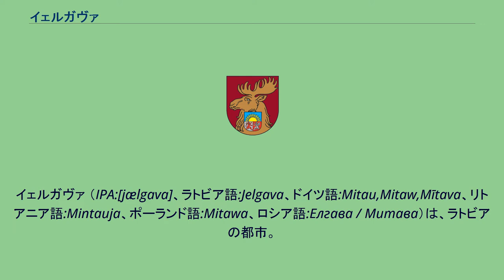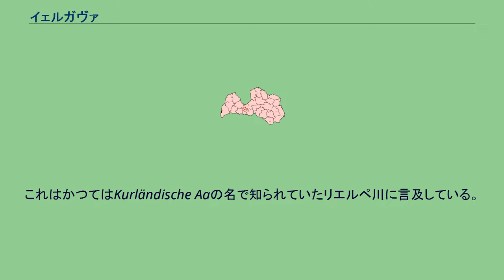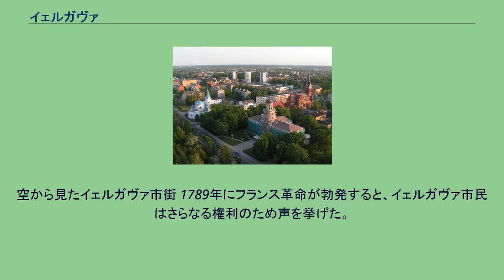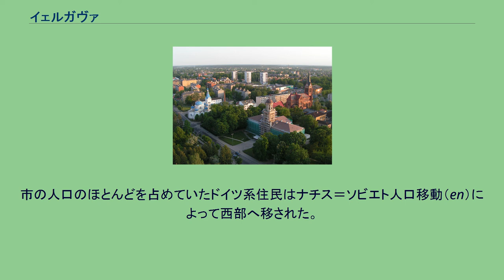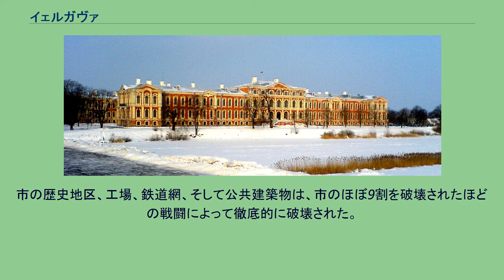イェルガヴァ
イェルガヴァ （IPA:[jælgava]、ラトビア語:Jelgava、ドイツ語:Mitau,Mitaw,Mītava、リトアニア語:Mintauja、ポーランド語:Mitawa、ロシア語:Елгава / Митава）は、ラトビアの都市。
ゼミガレ地方最大の都市である。
首都リガからおよそ41km南西に位置する。
イェルガヴァはかつてクールラント公国の首都であった。
1919年まであったクールラントの中心地であった。
日本語ではヤルガヴァとの表記もみられる。
イェルガヴァは、リエルペ川右岸の海抜12フィートほどの、肥沃な平野の上に位置する。
川の水位が上がると、平野と時には町が浸水してしまう。
イェルガヴァは、かつての要塞跡を占めるヤコブ運河（クールラント公ヤーコプ・ケトラーにちなむ）に周囲を囲まれている。
町には鉄道中継駅と、重要な穀物・材木の市場がある。
また、イェルガヴァ空軍基地もある。
イェルガヴァという名は、リヴォニア語のjelgab（低地）から派生したと信じられてきた。
ドイツ語名Mitauの語源は不明であり、ラトビア語のmītまたはmainīt（交換する、貿易をする）からきたのではないかと推測されている。
そうすると、『貿易がおこなわれている場所』となる。
その他のミタウの語源とされる説明として、Mitte in der Aue（アーの中間）という言葉から派生したのではないかというものがある。
これはかつてはKurländische Aaの名で知られていたリエルペ川に言及している。
イェルガヴァは通常、クールラントの首都時代にバルト・ドイツ人貴族らが住んだ邸宅が、広い通りに列をなす姿が挙げられる。
クールラント公の古い城（1266年）はリエルペ川中の島に立っていたが、18世紀に当時のクールラント公エルンスト・ヨハン・フォン・ビロンによって壊された（彼は、バルトロメオ・ラストレッリによって建てられた広大な宮殿をリエルペ河岸に所有していた）。
この宮殿には、最後の一人を除く歴代クールラント公のサルコファガスが含まれている。
のちにフランス王となるルイ18世は、1798年から1800年までこの宮殿に逗留していた。
現在、宮殿はラトビア農業大学（LLU）が使用している。
その他の見どころとして、バロック様式の聖アンナ教会、破壊された三位一体教会の塔、そして秀麗な建築物であるヴィッラ・メデムとアカデミア・ペトリナである。
リヴォニア人の定住地としてのイェルガヴァは、10世紀にリエルペ川とドリスカ川の間に発展し始めた。
騎士団総長コンラート・フォン・マンダーに率いられたリヴォニア帯剣騎士団が、13世紀に川中の天然の島に要塞としての機能を持つ城を建設した。
ミタウの城は南部の要塞として使用され、ドイツ人騎士たちが、1290年から周辺で暮らすリヴォニア人とセミガリア人を従属させた。
町は南部のリトアニア人に対する防御物として重要性を増していった。
1345年、リトアニア人はミタウを略奪した。
リヴォニア戦争で騎士団が衰退する結果となり、ミタウは1561年にクールラント公国の町となった。
1573年にイェルガヴァは市特権を授かり、1578年にはクールラント及びセミガリア公国の首都となった。
クールラント公国は1596年に分裂し、イェルガヴァはセミガリア公フリードリヒ・ケトラーの居住地となった。
1617年に再度クールラントとセミガリアが合同すると、イェルガヴァは首都となった。
合同公国はポーランド・リトアニア共和国の領臣となり、町の名はポーランド語名のミタワとなった。
連合の絶え間ないスウェーデンとの戦争のために、ミタワは幾度も包囲戦にあった。
戦争にもかかわらず、市は貿易と産業の中心となっていった。
クールラントの近隣諸国が強力さを増すにつれ、公国とミタワはロシア帝国の勢力圏内に落ちていった。
1711年から1730年のクールラント公は、のちロシア女帝となったアンナであった。
クールラント公エルンスト・フォン・ビロンは、イェルガヴァに文化的状況を拡大させた。
彼は公爵宮殿を建て、市内初の公共図書館を開館させた。
1775年、最後のクールラント公ペーター・フォン・ビロンは、アカデミア・ペトリナ大学を創設した。
これは国の知性のより所となった。
ペーターはまた、宮廷での演劇上演に尽力した。
空から見たイェルガヴァ市街 1789年にフランス革命が勃発すると、イェルガヴァ市民はさらなる権利のため声を挙げた。
しかし、ロシア帝国はポーランド分割の最中である17...